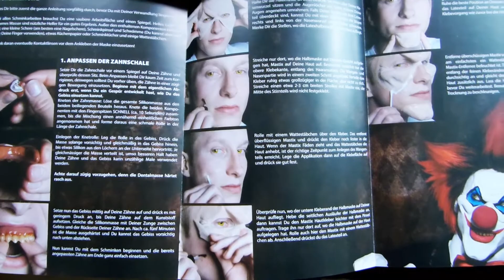Horror Clown Makeup Tutorial | Schminkanleitung Horror Clown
Hier zeigen wir Dir eine ausführliche Schminkanleitung für unser Horror Clown Deluxe Make-up Set. Damit gelingt Dir spielend leicht ein eindrucksvolles Horror Clown Makeup für die nächste Halloween Party. In wenigen und einfachen Schritten, verwandelst Du Dich mithilfe unserer Horror Clown Latex-Applikation und etwas Creme Make-up in einen gruseligen Horror Clown. Natürlich kannst Du das Make-up auch anders gestalten. Diese Anleitung dient als Hilfe zu jedem einzelnen Schritt.

Wenn Du einzelne Schritte schnell wiederfinden möchtest, kannst Du hier direkt zu den Kapitelmarken springen:

00:00 Intro
00:43 Augenbereich der Latexapplikation freischneiden
01:54 Latexteile einschminken
02:21 Zähne anpassen
03:33 Latexteile ankleben
05:00 Augen schminken
05:37 Rest des Gesichts weiß schminken
06:16 Lippen rot schminken
06:37 Clownsnase aufkleben
06:47 restliche Stellen & Hals weiß schminken
07:00 Perücke aufsetzen, Zähne und Kontaktlinsen einsetzen
07:35 Blutkapseln verwenden
08:05 Outro

MASKWORLD – wir machen Halloween Schminken einfach! Wir sind Dein Shop für Verkleidung, also Kostüme, Masken, Perücken, Kontaktlinsen, Make-up, Accessoires und alles, was Du sonst noch zum Verkleiden brauchst.

Hier findest Du Produktvorstellungen, Tutorials für Verkleidung & Halloween Make-up auf Deutsch und Englisch und vieles mehr.

Alle Produkte, die Du brauchst, kannst Du sowohl in unserem Store in Berlin kaufen als auch bestellen und blitzschnell nach Hause geliefert bekommen.